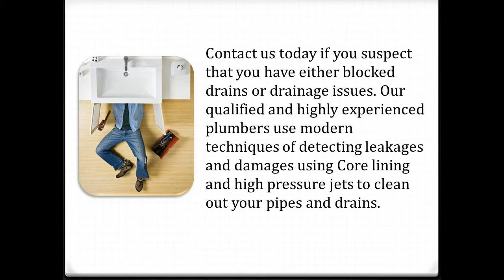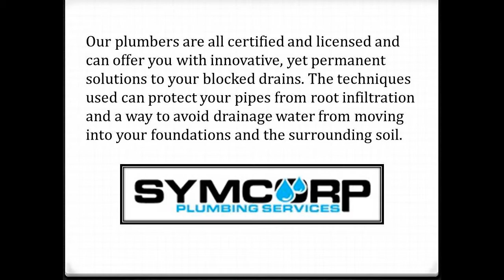Blocked Drains Gold Coast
Symcorp Building Services
2/33 CentralDrive
Burleigh Heads
QLD 4220

Our Solution for Blocked Drains

Due to the rise in population over the years, and an increase in the density of our towns and cities in Queensland, has caused problems to arise in drainage systems. Drainage systems have to deal with weather and heavy rain conditions and deposits that go down our sinks. Our solutions to blocked drains will be to provide our customers located on the Gold Coast with professional services that can save you time and money.

Drainage systems are a cause for concern for many businesses and residential owners today. Most of these drains are old and can become blocked up or are in need of maintenance and repairs. Your drain will become blocked due to problems such as corrosion, root infiltrations, subsidence, leakage, ground movements or waste build up. Blocked drains can end up costing you on high maintenance costs if left unattended.

Drains are located underground and when your drain becomes blocked and you leave the problem for too long, the area will need to be dug up in order to gain access. This can cause undue hassles to your neighbors. In addition a blocked drain is often unhygienic and smelly and you should rectify and identify the problem as soon as possible.

Blocked drains can often be caused from oil, grease and food particles that flow down the drain and then accumulate. Hot liquids that flow down the drains can often cause sediments inside your pipes once they have cooled. Waste materials along with deposits can become trapped on roots that may have grown into your pipelines and become lodged in the pipes. If you are unaware of these issues over time you will end up with a blocked drain.

It is of importance to understand that drainage problems and blocked drains can cause damages to your plumbing system. These blockages or build ups can flow into the plumbing systems in your home, which can become a costly exercise due to the additional plumbing work that will be needed to rectify the problem.

Our qualified and highly experienced plumbers use modern techniques of detecting leakages and damages using Core lining and high pressure jets to clean out your pipes and drains.

Our plumbers are all certified and licensed and can offer you with innovative, yet permanent solutions to your blocked drains. The techniques used can protect your pipes from root infiltration and a way to avoid drainage water from moving into your foundations and the surrounding soil.

Symcorp Building Services Pty Ltd
2/33 Central Drive
Burleigh Heads
QLD 4220